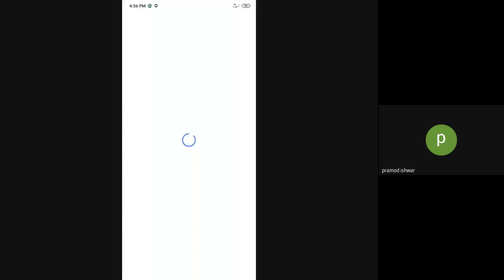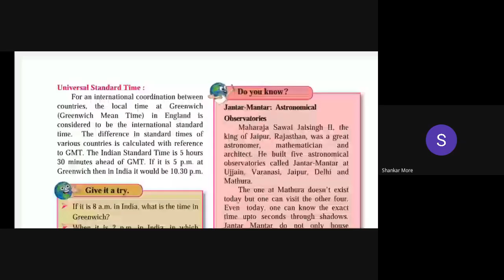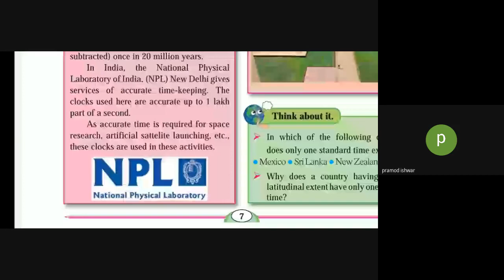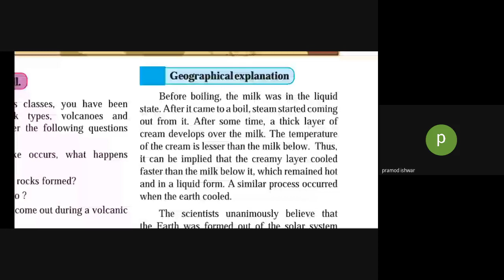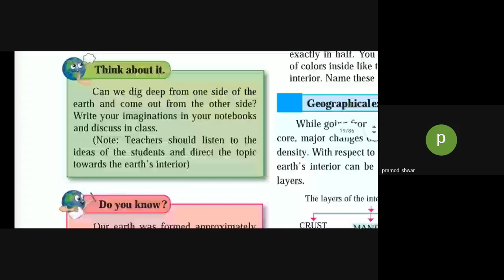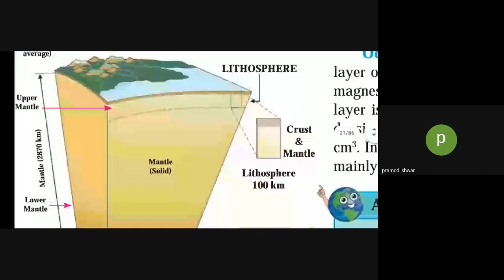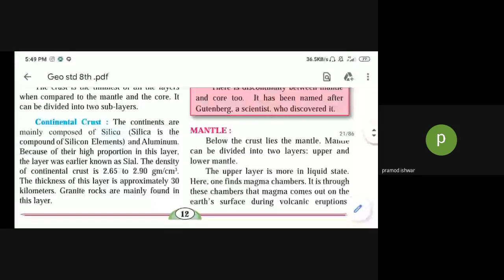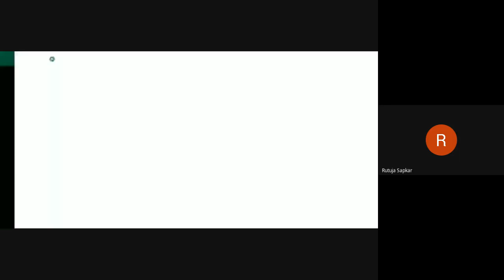L3 8th Geo SA Online Pg 29July2020 6pm